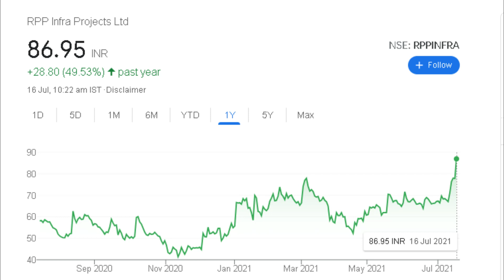RPP Infra share latest news | Share for Long Term Investment 2021| Share on Boom🤑 | Anil Singhvi🔥🔥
r.p.p. infra share price target 2021 ,